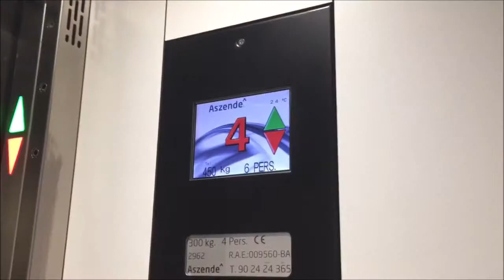A Tour of Hotel Cortes, Barcelona, November 2016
This brief video films the hotel and hotel room I stayed in on my very first trip out of the UK/Ireland in November 2016. I went with a very kind work colleague's husband and son to Barcelona, staying in this lovely little hotel right in the centre close to Las Ramblas.

My room was on the 4th floor and accompanied with a cosy little ensuite. This room has a window which fully opened outwards like a door. Health and safety very different in Spain! Stayed here 19th-22nd November 2016.

Filmed on my iPhone 6 on 21st November 2016.